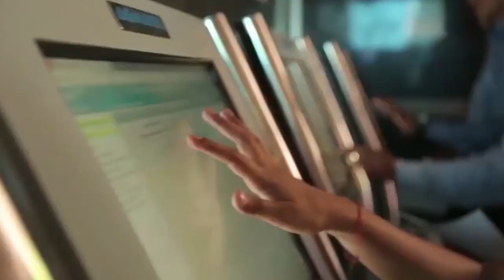Modi govt’s this decision will make doing business in India easier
Ease Of Doing Business की दिशा में बड़ा फैसला